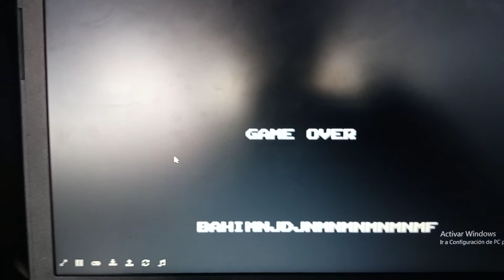Bomberman NES: Game Over